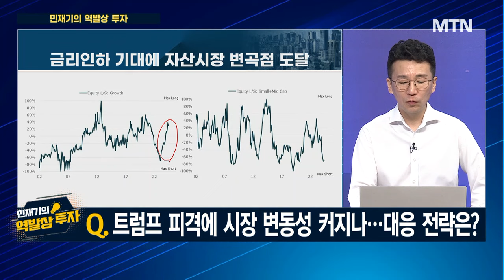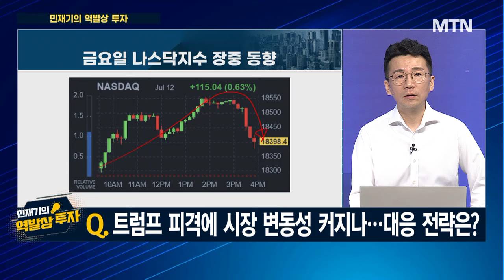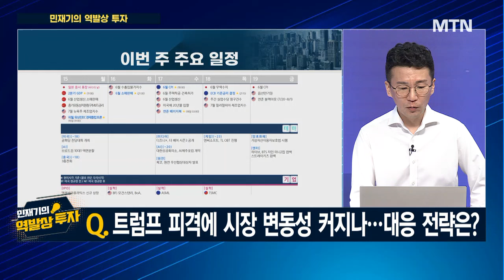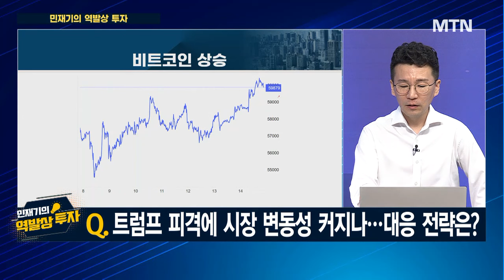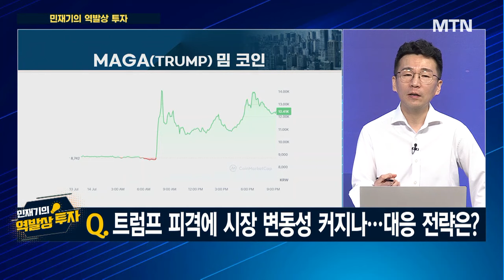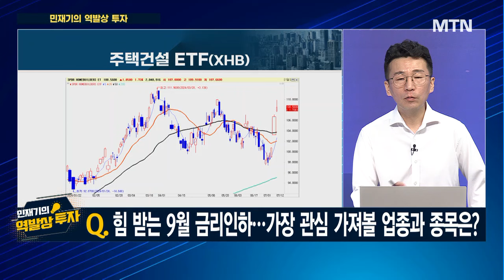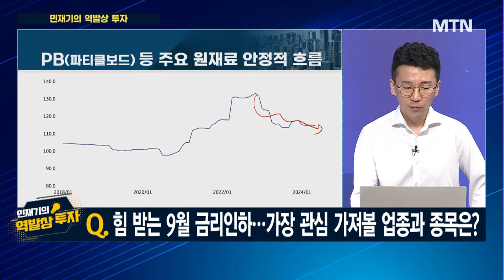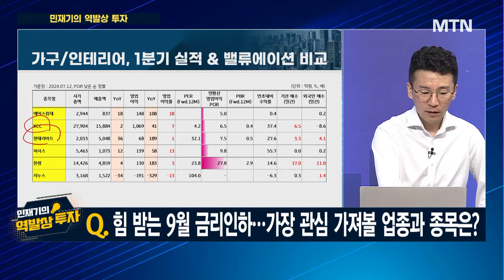[민재기의 역발상 투자] 트럼프 피격에 시장 변동성 커지나.. 대응 전략은? / 머니투데이방송 (증시, 증권)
07/15 터닝포인트11

출연 : 민재기 KB증권 프라임클럽 팀장

Q. 트럼프 피격에 시장 변동성 커지나… 대응 전략은?

Q. 힘 받는 9월 금리인하… 가장 관심 가져볼 업종과 종목은?